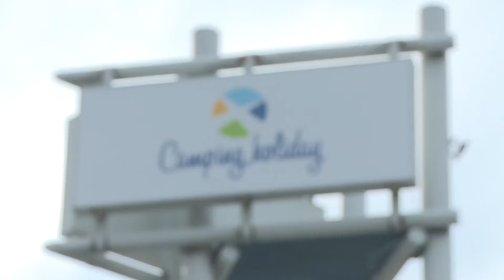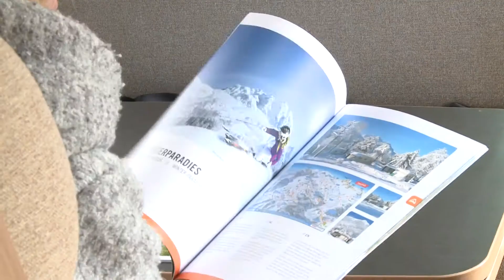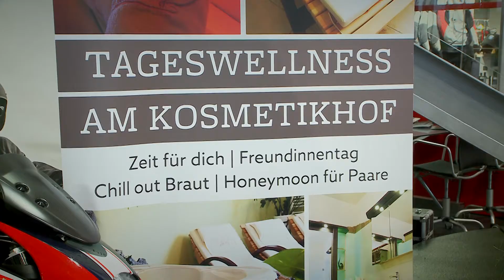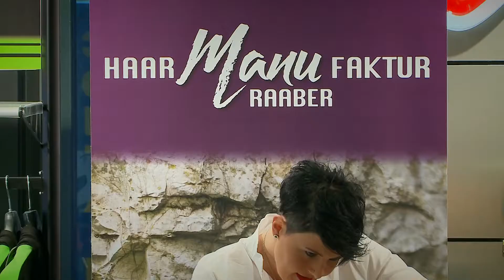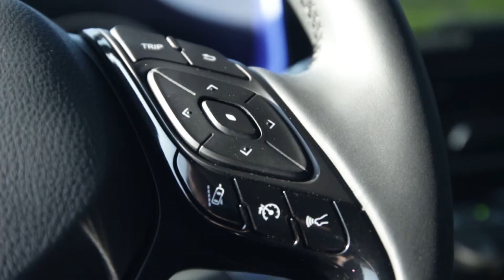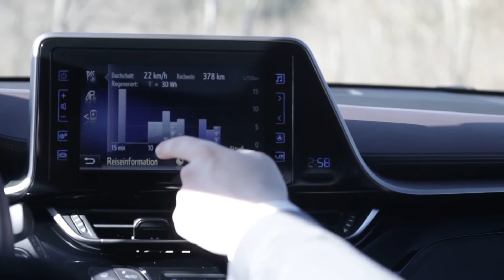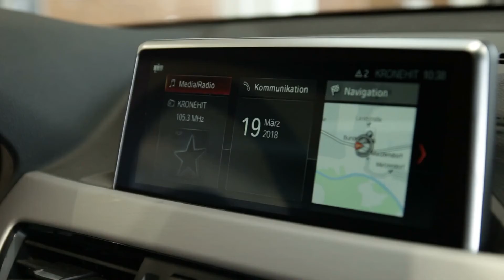Motormagazin März 2018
Wohnwagen, BMW X2, Stylingmeile bei Lietz & Hybridmodelle beim Team Frey :-)